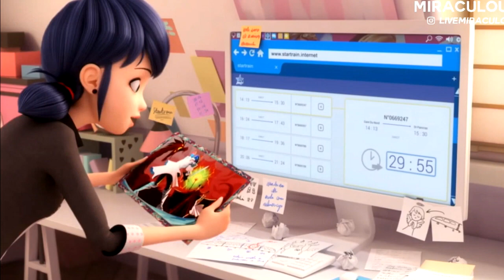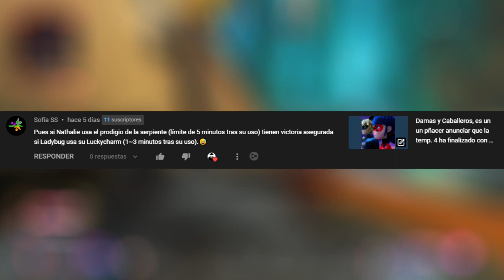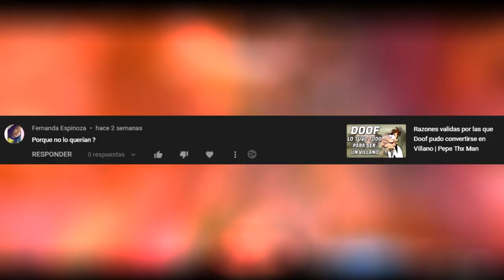Miraculous Ladybug - Shadow Moth's Final Attack (Mega-Análisis)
Análisis de todo el especial de Shadow Moth Final Attack

Twitter (En el que suelo decir cosas aleatorias, y también respecto al futuro del canal)